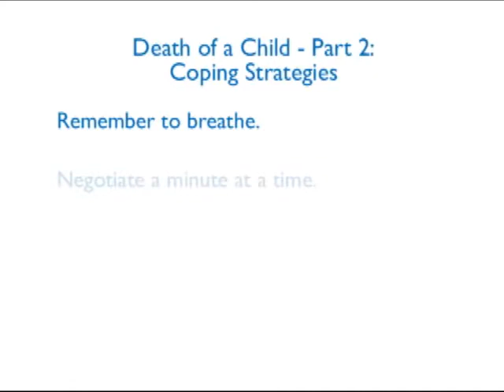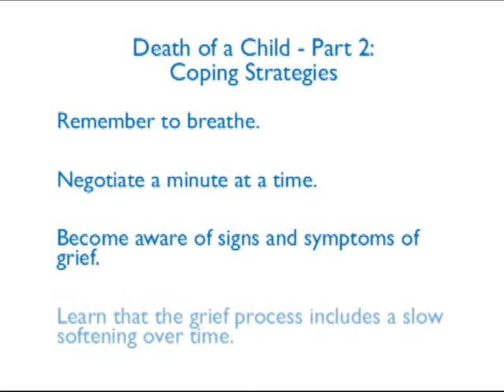Death of a Child -- Part 2: Coping Strategies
Director of The Elisabeth Severance Prentiss Bereavement Center, Diane Snyder Cowan, interviews Andy Getz, LISW-S, Pediatric Bereavement Coordinator. In part 2, they discuss the death of a child and coping strategies.